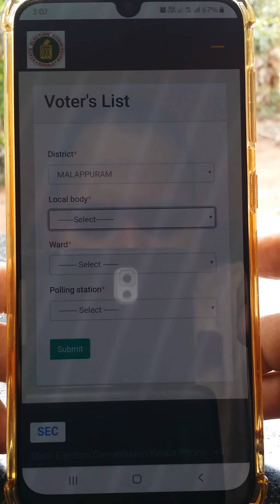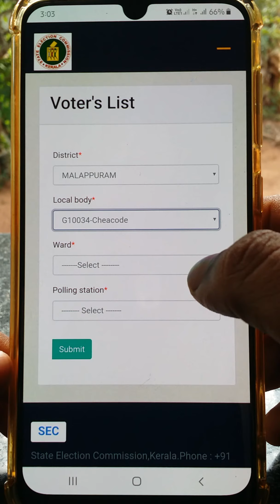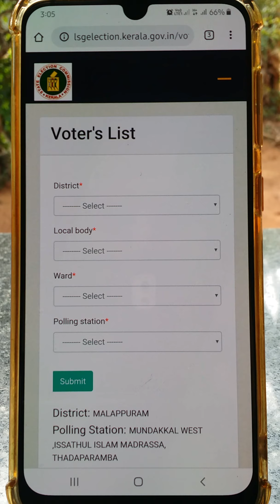Check the name on the voter list / വോട്ടർ പട്ടികയിൽ പേരുണ്ടോയെന്ന് പരിശോധിക്കുക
ഈ ലിങ്കിലൂടെ എല്ലാരും പഞ്ചായത്ത് വോട്ടർ പട്ടികയിൽ പേരുണ്ടോയെന്ന് പരിശോധിക്കുക.

തദ്ദേശ സ്ഥാപനങ്ങളിലേക്കുള്ള തിരഞ്ഞെടുപ്പിന് വോട്ടര്‍ പട്ടികയില്‍ പേര് ചേര്‍ക്കുന്നതിന് നാളെ മുതല്‍ അവസരം. 2015 വോട്ടര്‍ പട്ടിക അധാരമാക്കിയാണ് പുതുക്കല്‍ നടപടികള്‍. നാളെ മുതല്‍ ഈ മാസം 16 വൈകുന്നേരം അഞ്ച് വരെ വോട്ടര്‍ പട്ടികയില്‍ പേര് ചേര്‍ക്കാന്‍ അവസരമുണ്ടാകും. തദ്ദേശ തിരഞ്ഞെടുപ്പിന് 2019ലെ വോട്ടര്‍ പട്ടിക ഉപയോഗിക്കണമെന്ന കേരള ഹൈക്കോടതിയുടെ ഉത്തരവ് സുപ്രീം കോടതി സ്റ്റേ ചെയ്തതിന് പിന്നാലെയാണ് സംസ്ഥാന തിരഞ്ഞെടുപ്പ് കമ്മീഷന്റെ നടപടി. ഹൈക്കോടതി വിധിക്കെതിരെ സംസ്ഥാന തിരഞ്ഞെടുപ്പ് കമ്മീഷണര്‍ നല്‍കിയ ഹരജിയിലാണ് സുപ്രീംകോടതിയുടെ ഉത്തരവ്.